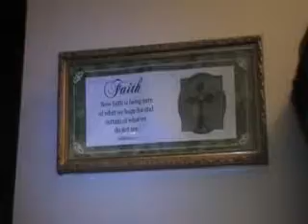Wars Of Worlds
When a father and son get inspired by an action thriller movie on TV,  they set out to do their own action!